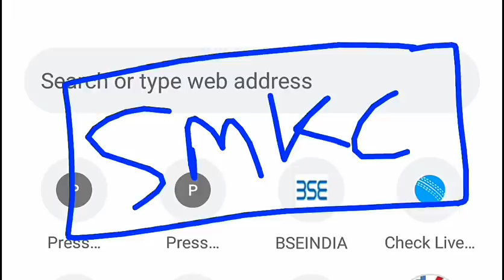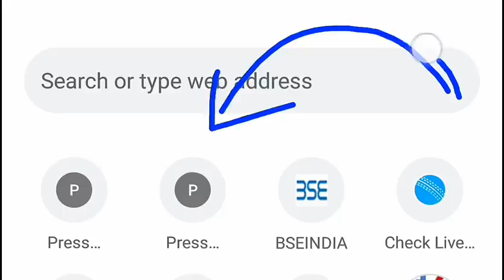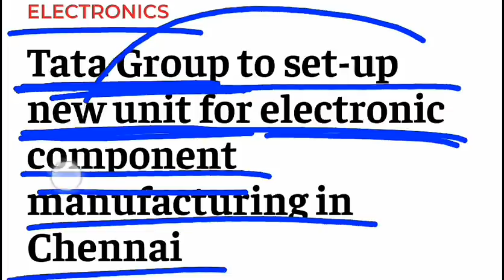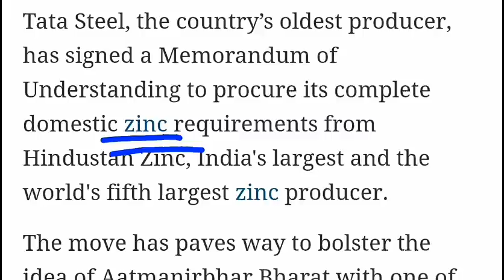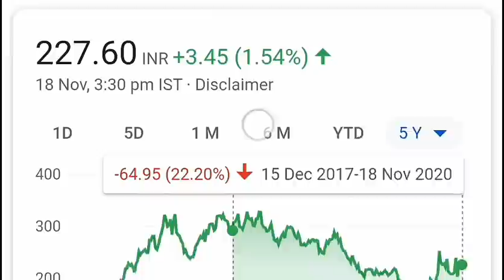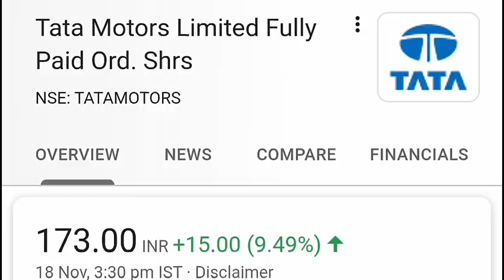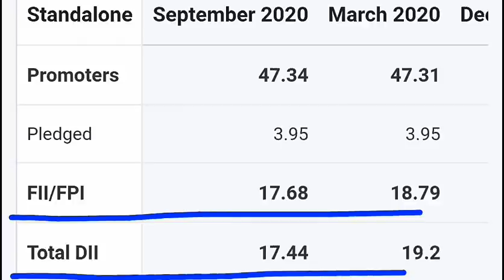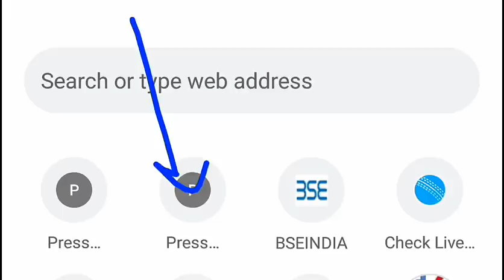Tata Biggest Import Ban On China | Made In India Zinc For Tata | TATA MOTORS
TY :)

ty :)